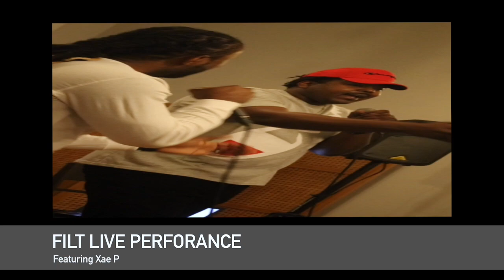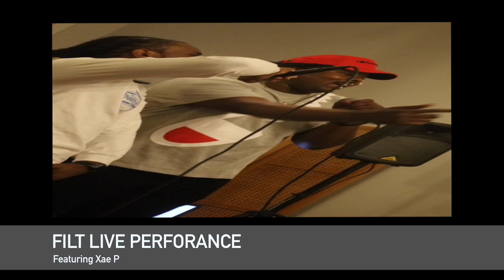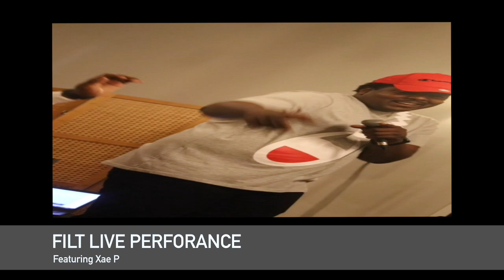FIRST PODCAST of 2020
The Jethro Show First Episode of 2020 Consist of Music Concepts to pushing a single.

Recording live in studio

Birthday Celebrations

Entrepreneurship in MISSISSIPPI
Freestyle Session

& A Live Performance!